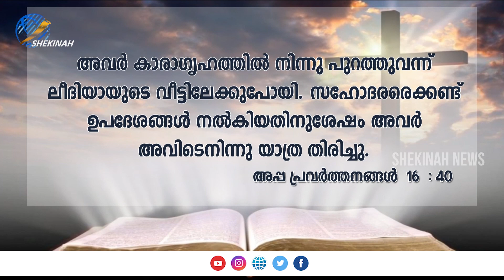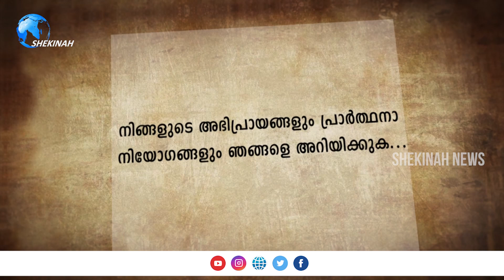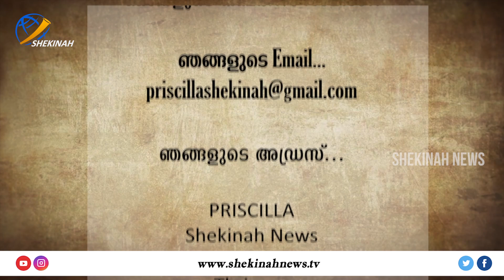നല്ല ഒന്നാന്തരം ബിസിനസ്സ്കാരി.ഇട്ടുമൂടാൻ സ്വത്ത്.. അവൾ ഇങ്ങനെ നിലപാട് എടുത്തതിന്റെ പിന്നിൽ PRISCILLA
നല്ല ഒന്നാന്തരം ബിസിനസ്സ്കാരി... ഇട്ടുമൂടാൻ സ്വത്ത്.. എന്നിട്ടും അവൾ ഇങ്ങനെ നിലപാട് എടുത്തതിന്റെ പിന്നിൽ..| PRISCILLA EPI 35

Idukki Vision  Channel No:51
Bhoomika :52
Malanad Vision  :56